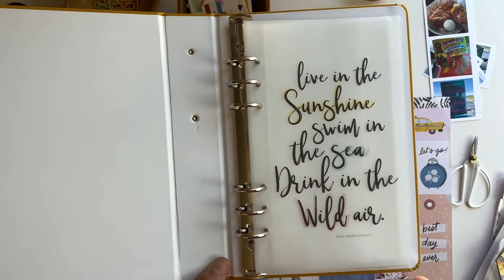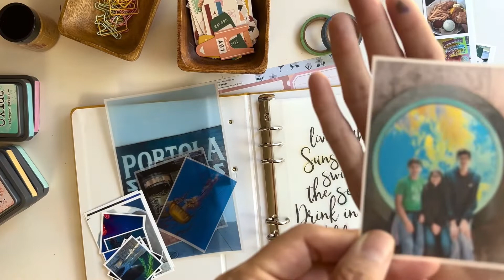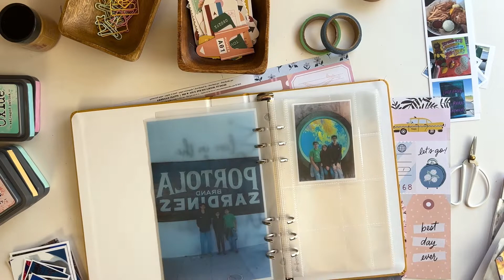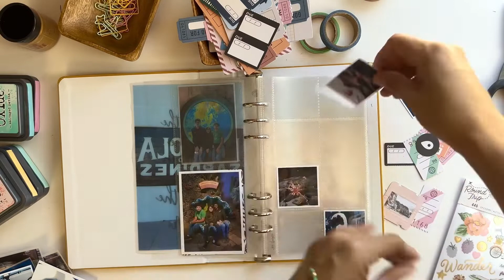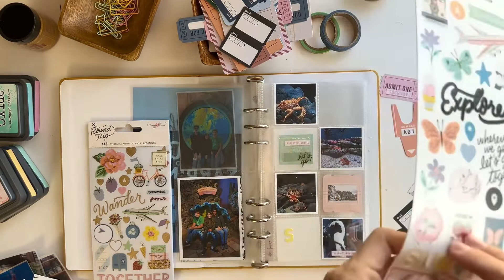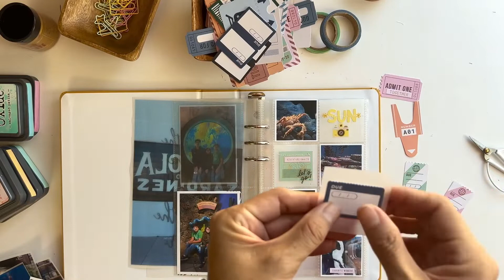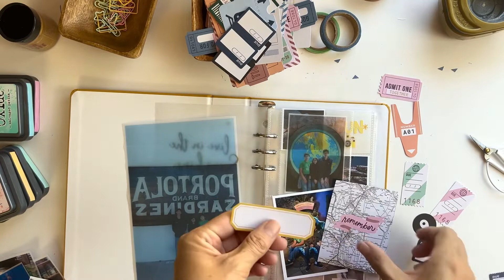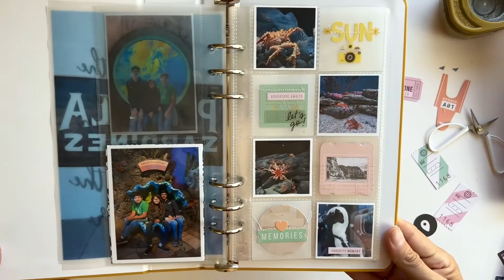ACOT hop | summer mini album | (process video)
Hello and welcome! It’s time to work on a sweet summer mini album filled with the new collection from Maggie Holmes!
Round Trip can be found at A Cherry on Top Crafts website!!!